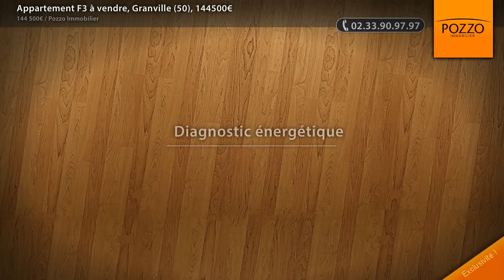Appartement F3 à vendre, Granville (50), 144500€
- Appartement F3 situé proche de la gare, dans résidence avec ascenseur. Beaux volumes et lumineux. Lot principaux: 10. Charges annuelles: 1279.09euros. (Prix : 144500€ FAI)

• AGENCE :
Pozzo Immobilier (Granville)
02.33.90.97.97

• ANNONCE :
Type : appartement
Surface : 71m2
Nb de pièce : 3
Référence : 23427
DPE : 309 kWhep / m².an
GES : 17 kgéqCO2 / m².an